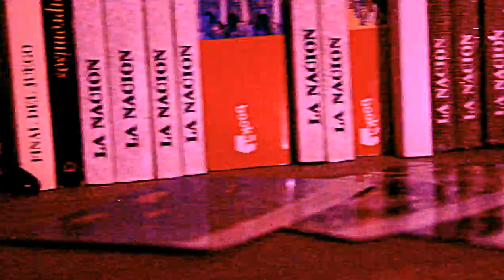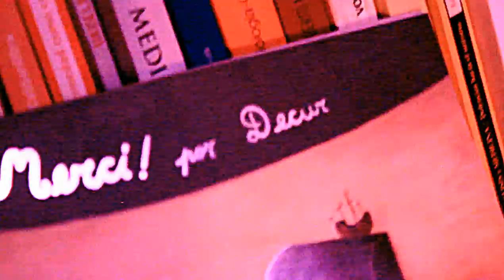"Todo es muy simple"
Poesía: Idea Vilariño
Música, guitarra y voz: Kekes Lopez Donadio
Coros: Arthuro
Video: Hernán Barreda